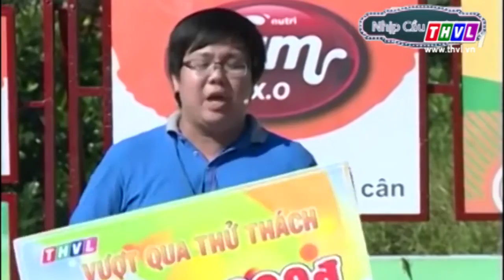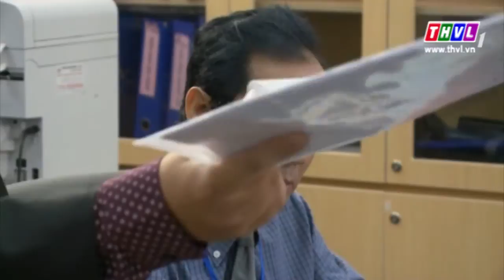THVL | Nhịp cầu nghệ sỹ: Giao lưu diễn viên Gia Bảo (10/01/2015)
Chương trình phát sóng vào 10h00 thứ bảy hàng tuần trên kênh THVL1.
Nhịp cầu nghệ sĩ,